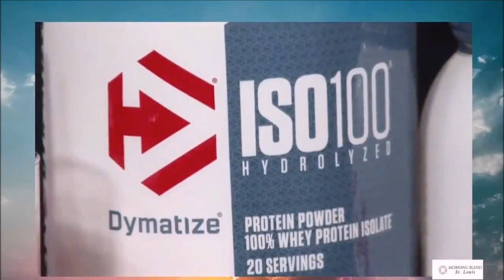fitness/nutrition+OREO cookies. KPLR "Morning Blend" St. Louis.